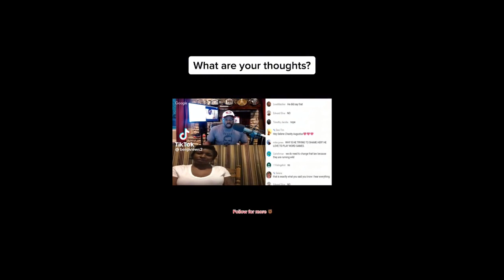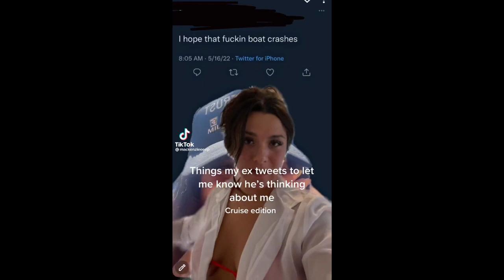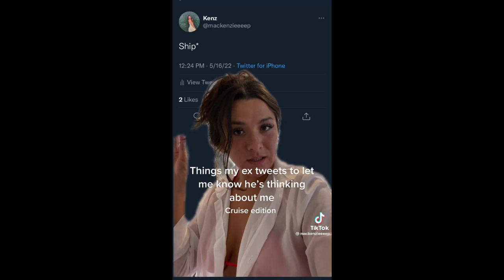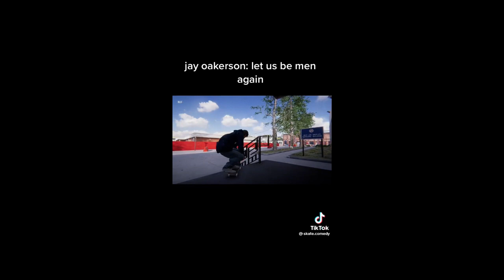MGTOW Compilation 2022 #99 Red Pill Tik Tok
MGTOW Compilation #99 Red Pill Tik Tok 2022

mgtow,mgtow compilation,mgtow tik tok compilation,mgtow 2022,red pill compilation,red pill tik tok compilation,mgtow compilation 2022,red pill compilation 2022,red pill 2022b